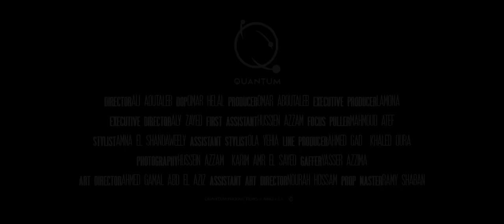Hassan Abouelrouss Ft. Dina El Sherbiny - Falatet Meny | حسن ابو الروس و دينا الشربيني - فلتت مني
• Lyrics :Hassan Abouelrouss | حسن ابو الروس
• Music Arrangement : Dezel | ديزل

• Digital Partner : Digital Sound

• Lyrics | كلمات الأغنية :

‎جالي في خيالي في خيالي
‎ لخبطتي كلامي في كلامي
‎دخلي اسامي في اسامي
‎ دي فلتت مني

‎فلت فلتنينو فلتنينو
‎ دايما عايزينو عايزينو
‎ حرق هالبينو هالبينو
‎ دي سخنت مني

‎سخن تسخينو تسخينو
‎قرمش في البلدي وفي الفينو
‎ فرنساوي خلاص مش عايزينو
‎ دي ضربت مني

‎فلتت فلتت فلتت فلتت فلتت فلتت مني

‎نبضات قلبك تتكلم
‎تنطق اسمي تقول شيكالاستك
‎روحت بسرعة جيت انقذتك
‎وقعتي في الشبكة وانا اللي اصطادتك

‎وطلعنا عالقمر بالهامر
‎ولبسنا الشتوي في عز السامر
‎جمالك جنن المجانين
‎فضائك فضى الفضائيين

‎جمالك جنن المجانين
‎فضائك فضى الفضائيين

‎ده بيعاكس
‎ده بيبصبص
‎ده بيزود
‎ده بينقص

‎قص كلامك قصقص قصقص
‎ده الشيكالاستك جاي يرقص

‎نظرات عيني بتبلم
‎لما تشوفو تقول شيكالاستك
‎روحت بسرعة جريت على مامتك
‎قبل الكل انا اللي حجزتك

‎وجودك أقوى من الڤاكسين
‎ ذكائك محتاجينو في الصين

‎هوب مشينا على المحيط
‎قولتيلي جعانه أنا قولت بسيط
‎فتفتلك القرش انا فتافيت
‎ورقصت الكليماوي على البييت

تواصل مع حسن أبو الرووس:
Connect with Hassan Abouelrouss: